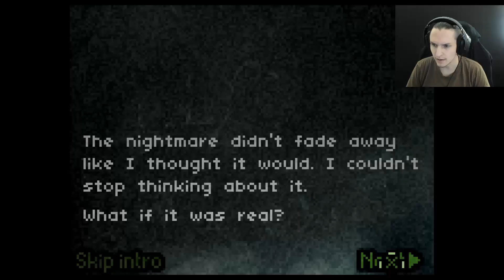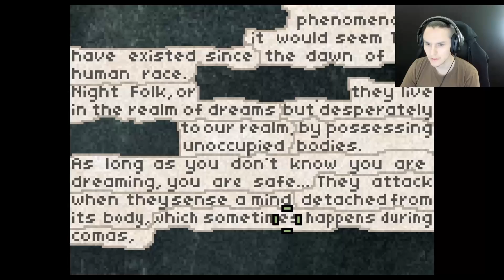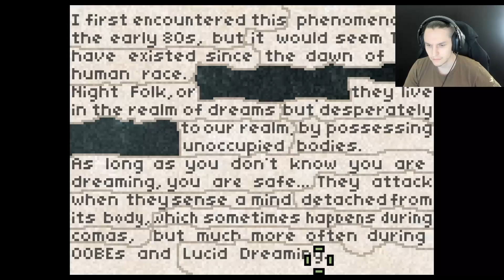Deeper Sleep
Second chapter in the Deep Sleep Trilogy.